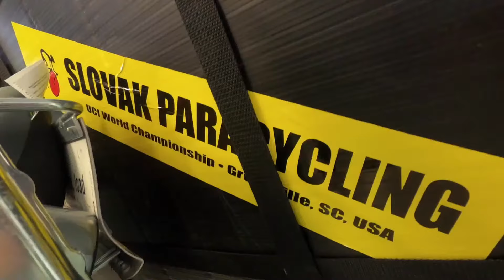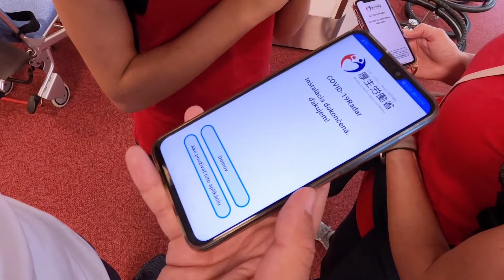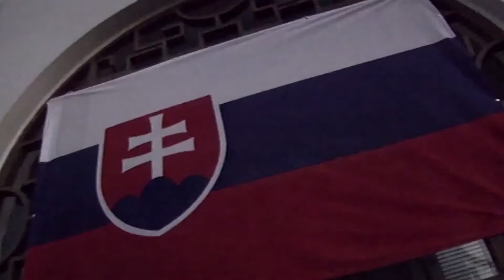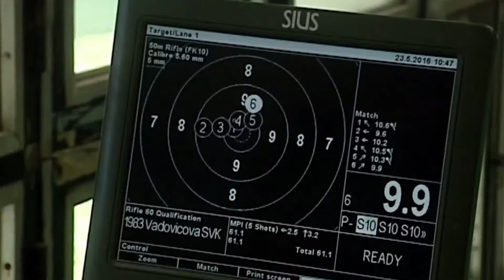Štúdio PARA TOKIO | 23.08.2021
Slovenský paralympijský výbor (SPV) pripravil pre fanúšikov paralympizmu aj slovenského športu novú platformu. Každý deň od 23. augusta do 5. septembra budú môcť online sledovať paralympijské štúdio pod názvom PARA TOKIO.
Vysielame denne LIVE od 23. 8. do 5. 9. od 18.00 – 18.30 hod. Sledujte naživo, alebo zo záznamu na YouTube, a Facebook SPV. Všetko o paralympiáde na jednom mieste – PARA TOKIO s hviezdnym obsadením!